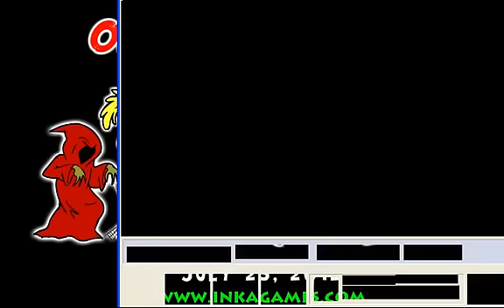obama in the dark Trailer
הטריילר הקדימון רק בשביל צפיות